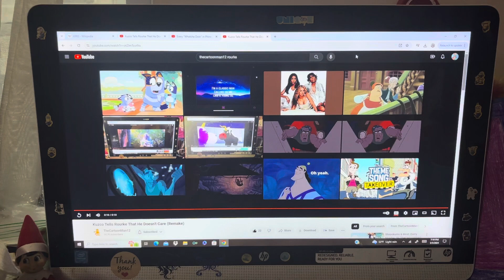Star Wars RV: Isabella Garcia-Shapiro Tells Commander Rourke to Get Down from There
Here's my 1st Commander Rourke video, everyone!

And that it's also my one-hundred-forty-first heroes vs. villains video in my channel too! And that I hope that you guys enjoy and like/love it too also!

And that this is also my sixth Star Wars-themed heroes vs. villains video in my channel too!

And also special thanks goes to my good/great friend, Alec the Videomaker (aka @AlectheVideomaker) too and as this is also a surprise for him too also!

And still Happy May the Fourth Be With You (aka Star Wars Day) too, everyone!

And also still Happy Sunday and still Happy Earth Day and Happy Cinco de Mayo among others too, everyone!

Clips/Years/Companies
- Atlantis: The Lost Empire (@2001 Disney)
- Phineas and Ferb (Star Wars; @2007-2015 Disney)

Note: This is my first video to feature "Atlantis: The Lost Empire".